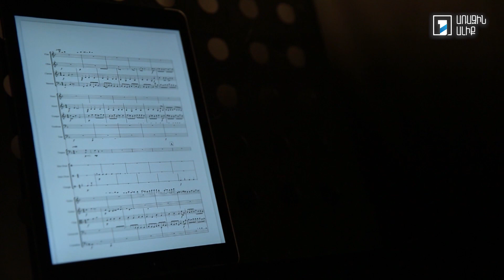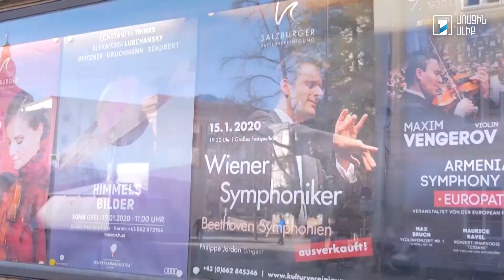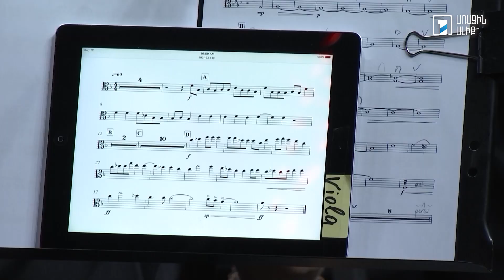Հնչում է Հայաստանը. Հայաստանի պետական սիմֆոնիկ նվագախումբ